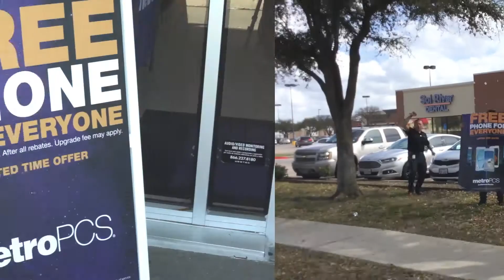MetroPCS - ASR Marketing